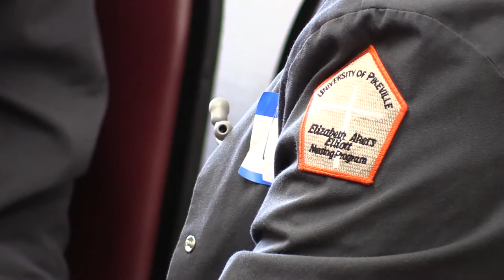Free clinic treats dozens in Pikeville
Dozens of people were treated at a free clinic in Pikeville over the weekend.
For the first time, Pikeville First Baptist Church played host to a free clinic, providing free dental and medical treatment for those most in need in the community. More than 50 people visited Saturday’s free clinic, which was a true community effort.
Local churches and organizations, and volunteers from several medical and dental programs at the University of Pikeville came together to put on the free clinic.
The clinic was intentionally kept small in order to test the waters for the initial event. Organizers hope the event will grow with future clincs.
The next event is not yet scheduled, but with the success of Saturday’s clinic, hopes are high that even more people can be served in future events.